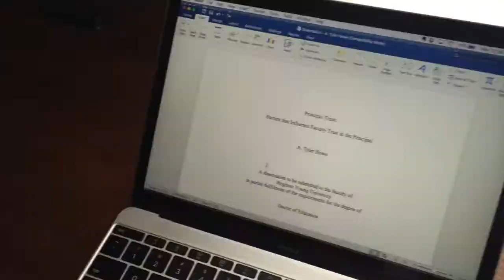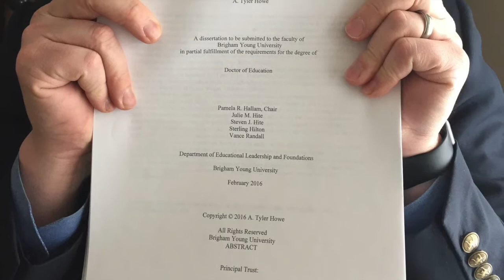Red Letter Day